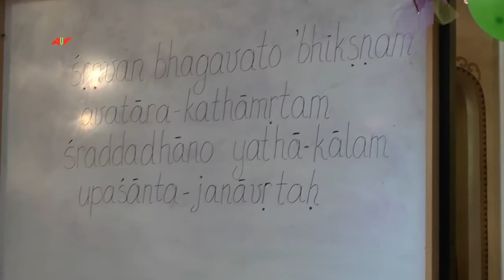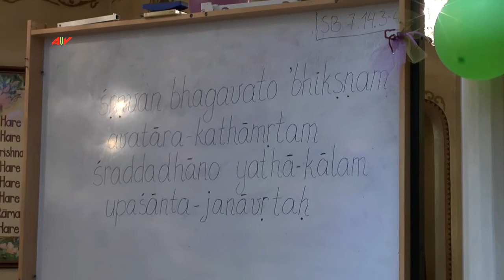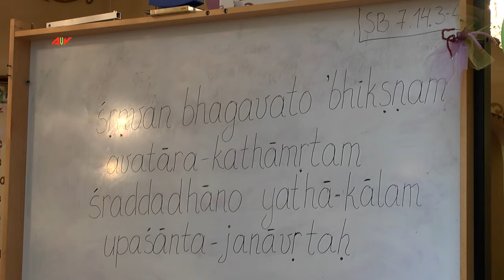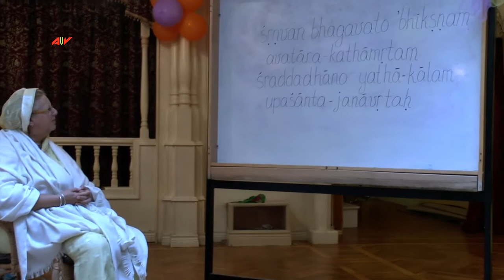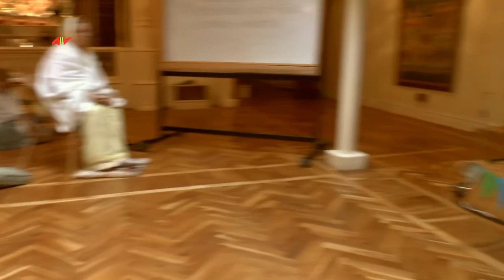2012 07 26 HG Yadubara Prabhu Srimad Bhagavatam 7.14.3-4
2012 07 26 HG Yadubara Prabhu at Swedish festival - Srimad Bhagavatam 7.14.3-4 - More videos